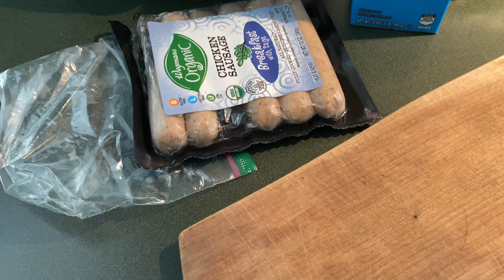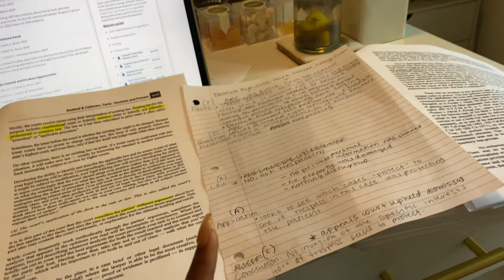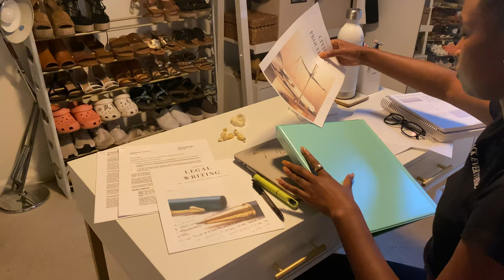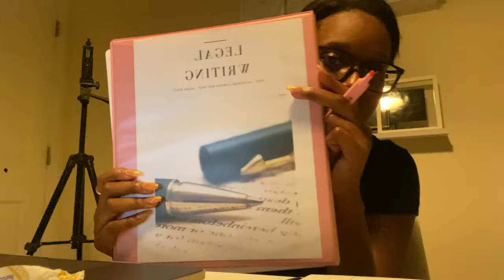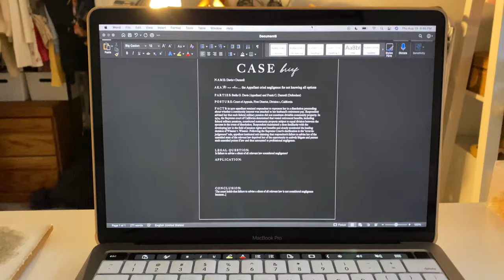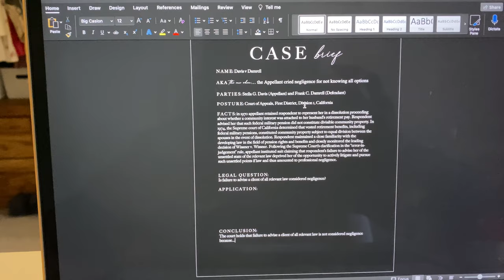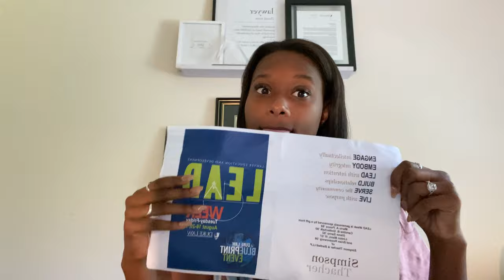DUKE LAW ORIENTATION│funny service project, prepping for classes, rebranding and updates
hey hey! Y'allllllll we finally made it to law school! Here is a peek into my 1L orientation week. Make sure to keep an eye out for more law school content! Enjoy!